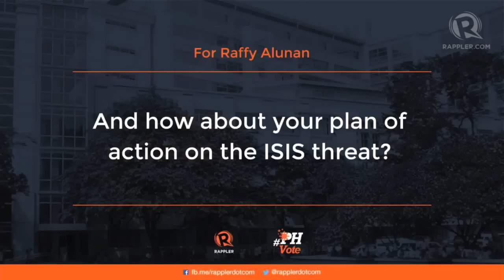TheLeaderIWant Senatorial Debate: Alunan on plan of action vs ISIS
More videos on Rappler Follow Rappler for the latest news in the Philippines and across the globe. Raffy Alunan on ISIS: It's a question of good counter-intelligence... It's a question of detecting and defeating threats... ISIS is a global problem because what they're after is a global caliphate.